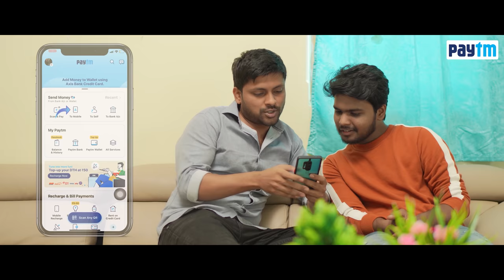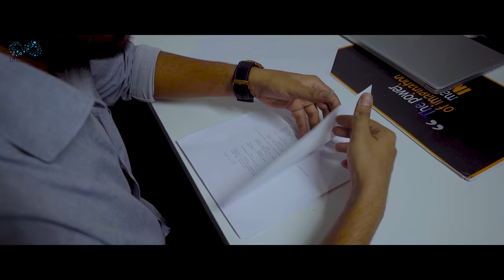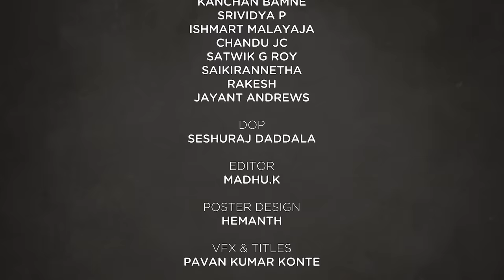Next Enti ? || Don Pruthvi || Kanchan Bamne || Pravallika Damerla || Infinitum Media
Please note - it’s a paid collaboration with Paytm

Bank to Bank Money Transfers made easy thanks to @paytm 😀 Have you tried it, yet?

Promotion via - socializer media

" NextEnti ? " is a Telugu Comedy Video Featuring Don Pruthvi, Kanchan Bamne, Pravallika Damerla as leads.

Cast - Don Pruthvi, Kanchan Bamne, Pravallika Damerla, Ishmart Malayaja, Sri Vidya, Prem Ranjith, Sathwik G Roy, Chandu JC, Jayanth Andrews.

Directed By - Sai Kumar Netha

Written By - Raghuram Bahuthama

Cinematography - Sheshu Raj Daddala

Editing - Madhu Kallepally

Poster Designer - Hemanth Korimi

Line Producer - Harish

Executive producer - Srividya P